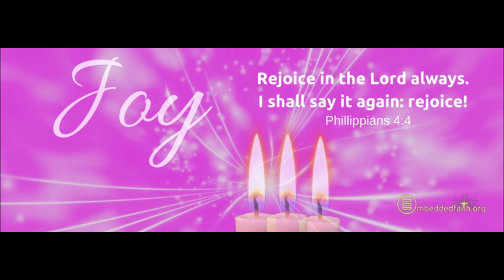Gaudete Sunday! What do we do now? by Fr Joseph Hastings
What do we do now? by Fr Joseph Hastings. In depth and dynamic speaker, he is associate Pastor at St Francis of Assisi Catholic Church and promoter of The Divine Mercy. To see more of Fr Joseph, go to his YouTube playlist at St Faustina Shrine. Copy the following link and put in a new browser